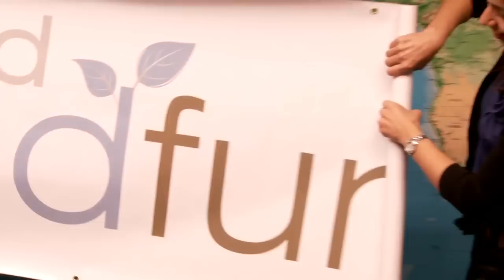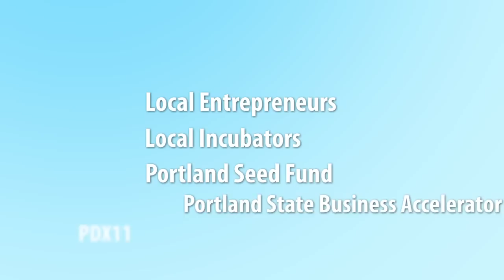Sheetal Dube on Starting an Innovative Business in Portland (AudioName.com)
Sheetal Dube is the founder of a new start up in Portland called AudioName.com. She was a member of the first class of the Portland Seed Fund (a fund that contributes to new, innovative, entrepreneurial businesses).

This video was presented live to the audience at Sam's State of the City Speech March 2, 2012.

For the full State of the City Speech